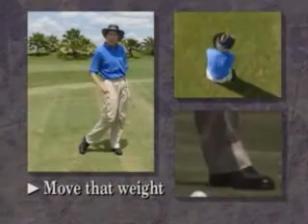Move that weight 21-24.flv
Tips de Golf